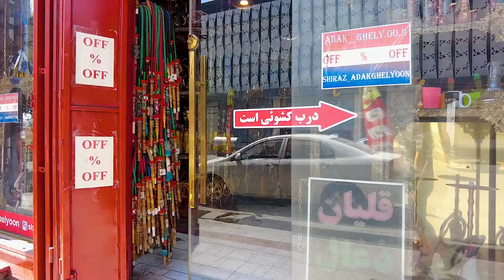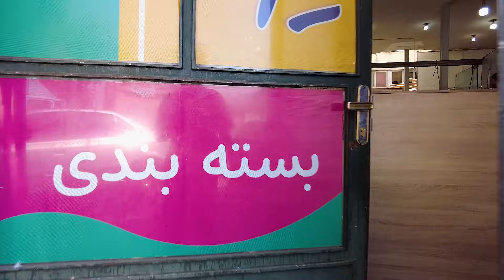Iran Walking tour in down town - محله گِلکوب شیراز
Iran Walking tour in down town - محله کلکوب شیراز

***Watch the video in 1080 quality with subtitles***
Suggested videos 😍👌 :